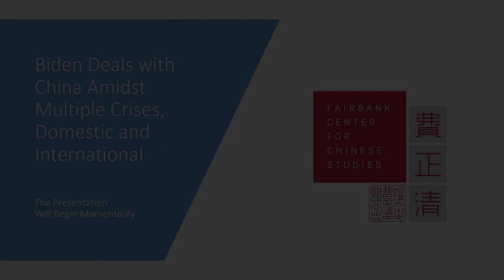Biden Deals with China Amidst Multiple Crises, Domestic and International, with David M. Lampton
Speaker: David M. Lampton, Hyman Professor Emeritus Johns Hopkins—SAIS; Senior Fellow, SAIS Foreign Policy Institute

David M. Lampton is Senior Fellow at the SAIS Foreign Policy Institute and Professor Emeritus at Johns Hopkins—SAIS. Immediately prior to his current post he was Oksenberg-Rohlen Fellow at Stanford University’s Asia-Pacific Research Center from 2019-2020. For more than two decades prior to that he was Hyman Professor and Director of China Studies at the Johns Hopkins University School of Advanced International Studies. Lampton is former Chairman of The Asia Foundation, former President of the National Committee on United States-China Relations, and former Dean of Faculty at SAIS. Among many written works, academic and popular is his most recent book (with Selina Ho and Cheng-Chwee Kuik), Rivers of Iron: Railroads and Chinese Power in Southeast Asia (University of California Press, 2020). He received his B.A., M.A., and Ph.D. degrees from Stanford University in political science where, as an undergraduate student, he was a firefighter. Lampton has an honorary doctorate from the Russian Academy of Sciences’ Institute of Far Eastern Studies. He is a Life Trustee on the Board of Trustees of Colorado College and was in the US Army Reserve in the enlisted and commissioned ranks.